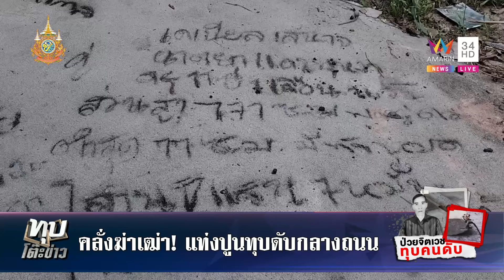ป่วยจิตคลุ้มคลั่ง คว้าท่อนไม้-แท่งปูน ทุบตีชาวบ้านดับสลดกลางถนน | ทุบโต๊ะข่าว | 31/5/67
ป่วยจิตคลุ้มคลั่ง คว้าท่อนไม้-แท่งปูน ทุบตีชาวบ้านดับสลดกลางถนน

ศรีสะเกษ - ที่เกิดเหตุ พบร่างนายจิต (นามสมมุติ) อายุ 75 ปี นอนจมกองเลือดเสียชีวิตอยู่ในที่เกิดเหตุ สภาพศพบริเวณศีรษะ ถูกทุบด้วยของแข็ง เป็นแผลเหวอะหวะ ส่วนผู้ก่อเหตุคือ นายไพศาล (สงวนนามสกุล) อายุ 47 ปี ชาวบ้านหมู่ 11 ต.โพนยาง อ.วังหิน หลังก่อเหตุได้หลบหนีเข้าไปในบ้าน ซึ่งอยู่ห่างจากจุดเกิดเหตุเพียง 20 เมตร เจ้าหน้าตำรวจได้นำกำลังปิดล้อม และกดดันให้ออกมามอบตัว ใช้เวลาประมาณ 30 นาที แต่ก็ไม่เป็นผล เจ้าหน้าที่จึงได้งัดประตูข้างบ้าน เข้าไปจับกุมตัวนายไพศาล ก่อนจะนำตัวไปคุมขังที่ สภ.วังหิน

สอบถาม ผู้ใหญ่บ้านหมู่ เปิดเผยว่า ตนได้รับแจ้งจากชาวบ้านจึงรีบวิ่งออกมาดูและได้โทรแจ้งตำรวจ ซึ่งผู้ก่อเหตุมีประวัติเป็น จิตเวช เคยนำตัวไปรักษาอาการทางจิตมานานหลายปี ปกติผู้ก่อเหตุเป็นคนอารมณ์รุนแรงหรือเลือดร้อน แต่ก่อนจะดื่มแอลกอฮอล์หนัก หรือมีอย่างอื่นมาร่วมด้วยตนก็ไม่รู้ ทราบว่าช่วงหลังผู้ก่อเหตุไม่ได้ รับประทานยาจิตเวช จึงมีอาการคลุ้มคลั่งอยู่เป็นประจำ ก่อนหน้านี้เคยก่อเหตุทุบรถชาวบ้านที่ผ่านไปมา แต่ไม่หนักถึงขนาดทำร้ายคนจนเสียชีวิต ชาวบ้านที่ผ่านไปผ่านมาจะรู้นิสัยของผู้ก่อเหตุดี เวลาชาวบ้านผ่านไปผ่านมา ก็จะคอยระมัดระวังตัวอยู่เสมอ